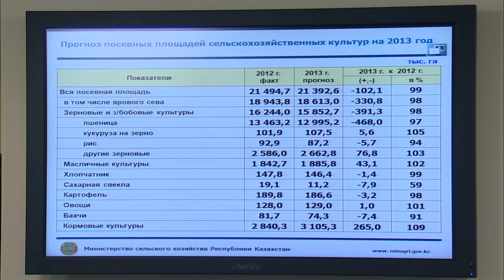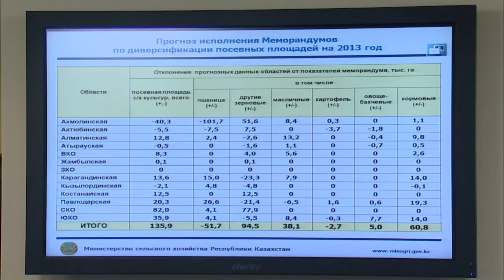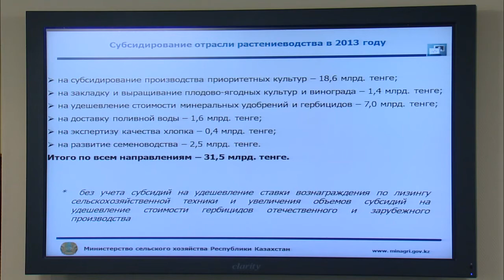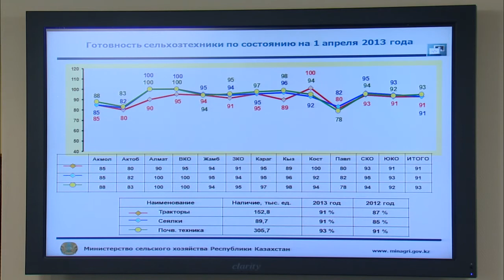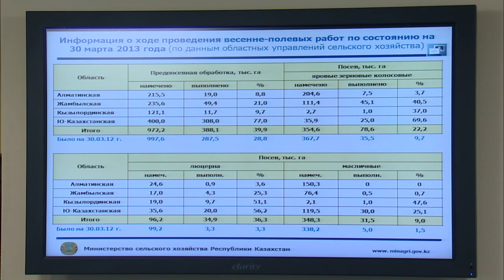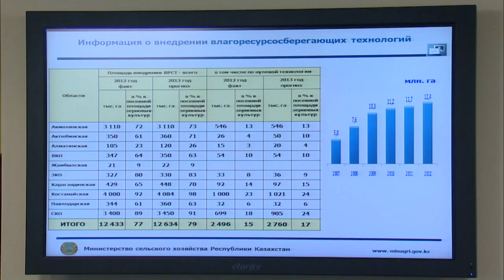Выступление А.Мамытбекова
На заседании Правительства министр сельского хозяйства Асылжан Мамытбеков доложил о мерах  по диверсификации структуры посевных площадей, финансировании весенне-полевых работ, а также обеспечения ГСМ сельхозтоваропроизводителей.